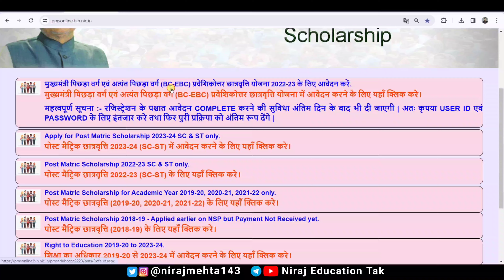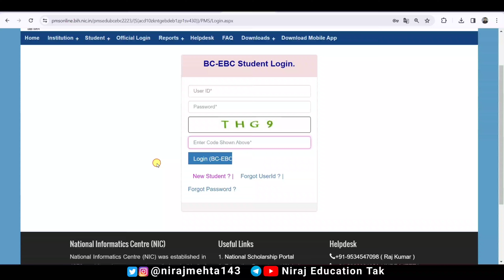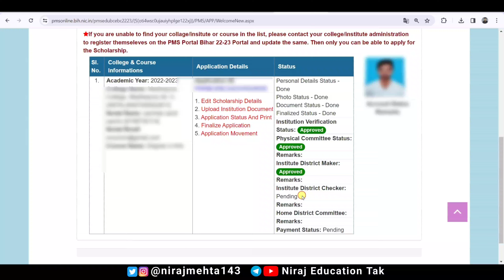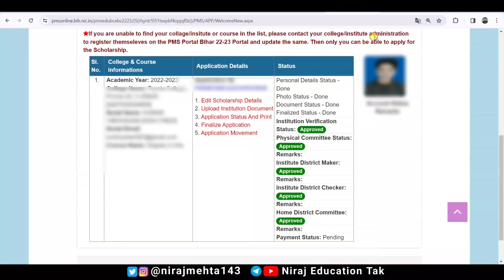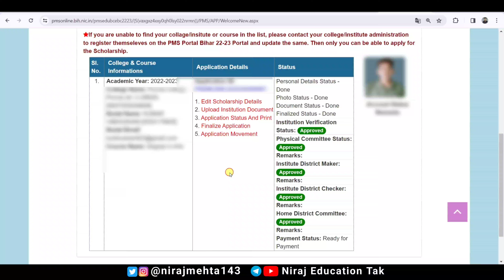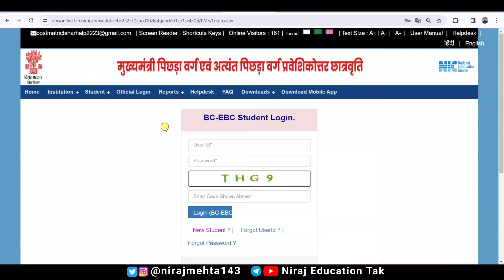Bihar Post Matric Scholarship 2022-23 or 2023-24 Status check or Payment status Ready for Payment